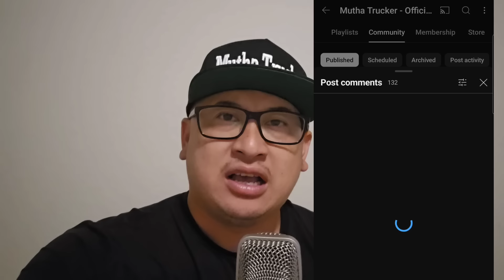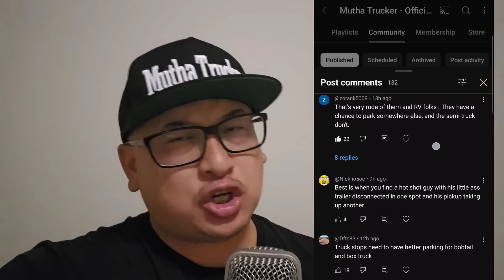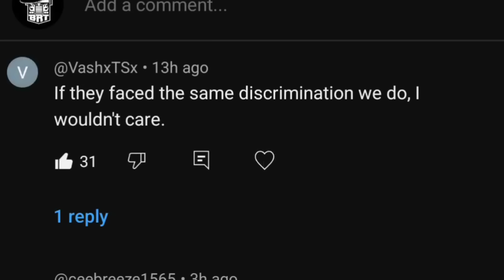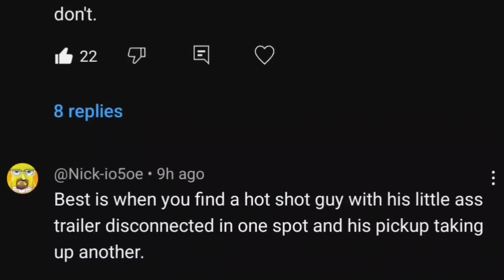Thousands Of Truck Drivers Upset About This At Truck Stops 🤯 No Truck Parking Across America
Thousands Of Truck Drivers Upset When Box Trucks Park At Truck Stop Parking Spots 🤯 Survey Results